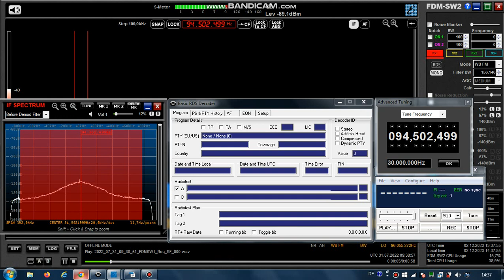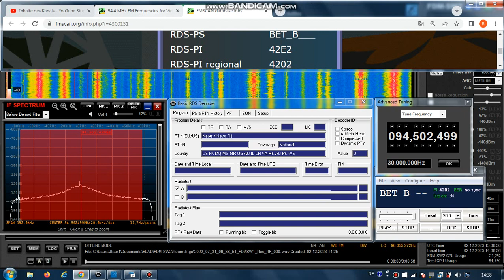FM DX Es - 310722 0939UTC - 94.5 KAN Bet (ISR) Beer Sheva (hdm) ?kW 2454km!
94.5 – 4202, BET_B_~~ , AF:#4-95.5;94.5-Filler;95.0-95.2; hebr-f, stereo

94.5 s ISR BET B KAN Bet Beer Sheva (hdm) he 350m 2454km! 134° ?kW
RDS-PS: BET_B___
RDS-PI: 42E2
RDS-PI regional: 4202

Receiver: ELAD FDM-SW2 + RDS Spy + SDR Console v3.1
Mobile: TEF6686 - v2.0 - old version
Screenrecording: OBS + Bandicam